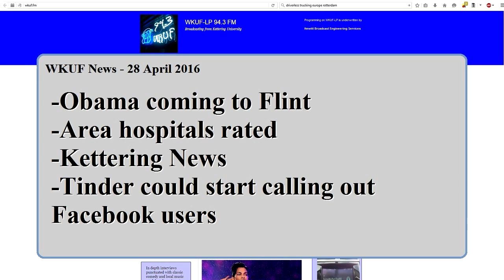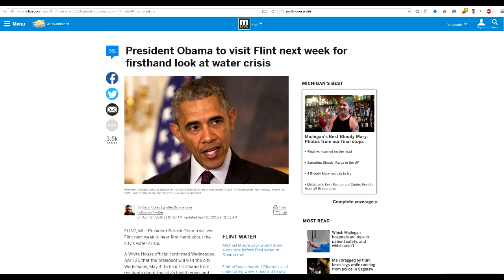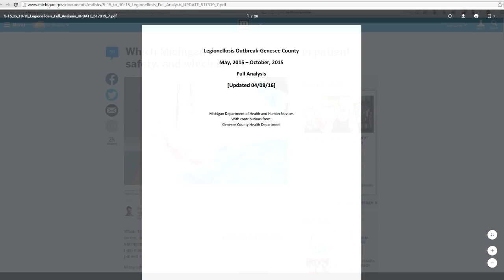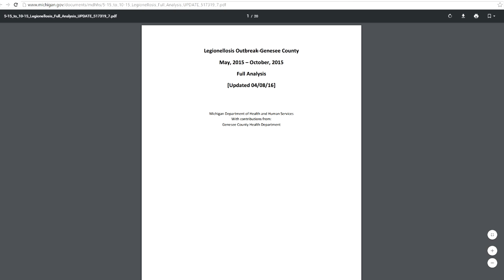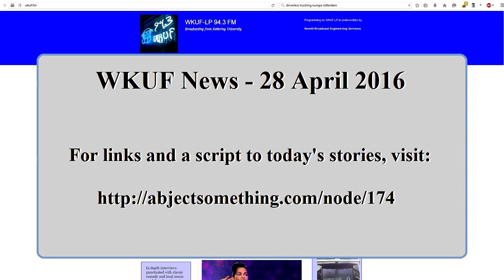WKUF News 28Apr2016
WKUF News
28 April 2016

-Obama comes to Flint
-Area hospitals rated
-Kettering News
-Tinder could start calling out Facebook users